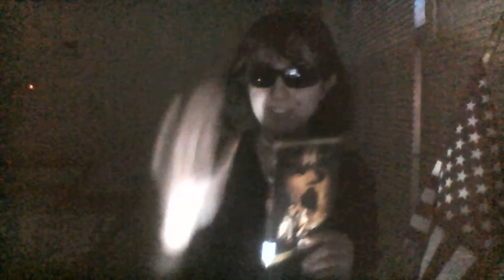My main Tribute for the TV Show of Turn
This is a very tough video to do! As I am going to pay my respects to one of the most greatest TV Shows of all time that is so darn underrated. TV Show that is based by a True Story that came from the 1700 called Turn.